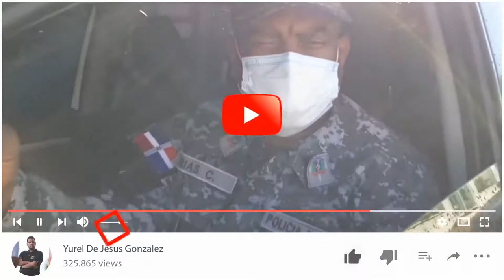Dos hombres sostienen acalorada discusión frente a la alcaldía de Villa Tapia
La pagina de los Tenarenses con sensibilidad y apego a los mejores intereses de la mayoría.